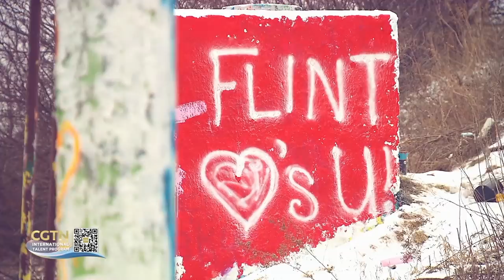ROEE RUTTENBERG, Washington D.C. based reporter for CGTN:“Come show us your world!”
ROEE RUTTENBERG is a reporter for CGTN based in Washington D.C. He was born in the Middle East, raised in the United States, and has lived on three different continents. With a deep understanding of the world’s similarities and differences -- what unites us and what makes us unique -- he tells stories from a comprehensive and sophisticated perspective to truly paint a picture of the entire globe. Now, he invites talented journalists to join CGTN: “Come show us your world!”

Through the International Talent Program, CGTN invites influential English-speaking news anchors with high professional standards to join the CGTN English Channel, and also seeks news anchors and presenters who speak Spanish, French, Arabic, or Russian. In addition, we welcome reporters and editors to showcase their wide range of talents at CGTN as well.

Launched on December 31, 2016, CHINA GLOBAL TELEVISION NETWORK is a new type of media convergence organization committed to global communication. Headquartered in Beijing, it operates six TV channels, three overseas production centers, one new media group, and one video news agency. CGTN sincerely hopes to cooperate with global media organizations, related companies, and media professionals in resource sharing, exploration and innovation, the exchange of ideas and joint brand construction.